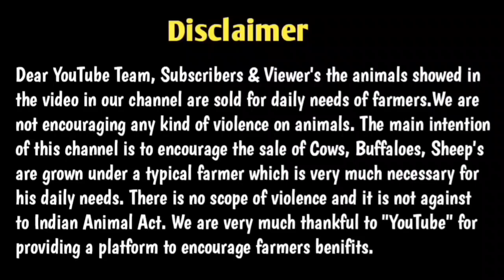HF Cow & Jersey Cows Available||24 Litres Milk Range||9063704124||Sai Dairy Farms||sravanifarms!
Any Enquiries Please Contact To our channel number:-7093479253